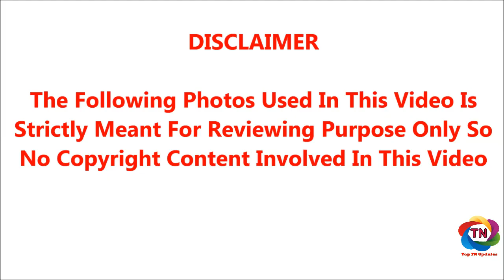கவர்ச்சி நாயகி சோனியா அகர்வால் தற்போது என்ன செய்கிறார் தெரியுமா?